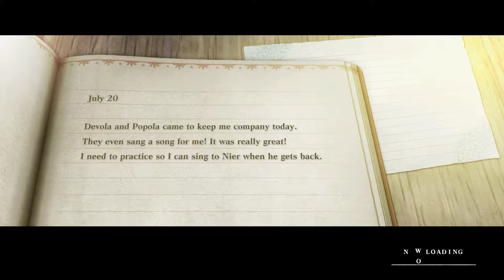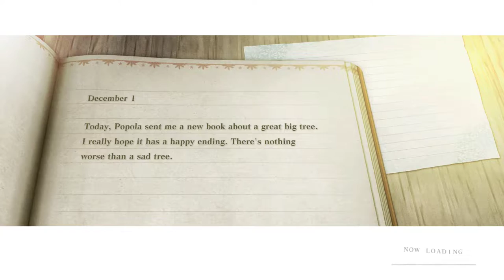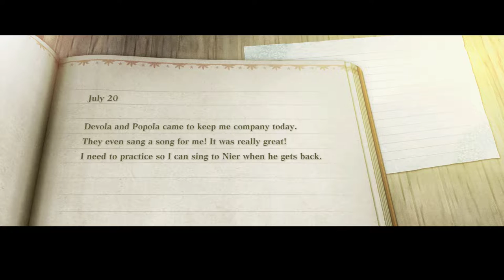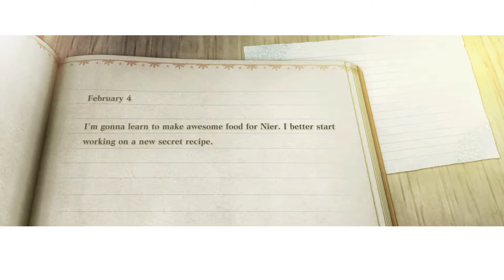NieR Replicant ver.1.22474487139... | Part 1 | Full Gameplay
Part 2 later

This is not guide or walkthrough video, this only full gameplay and blindrun from me